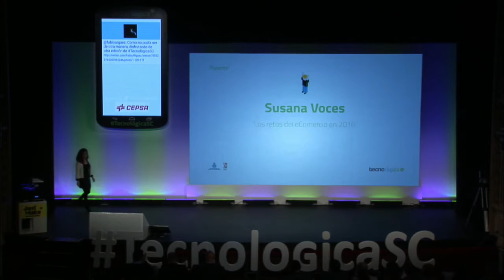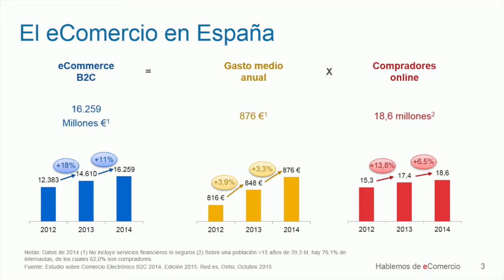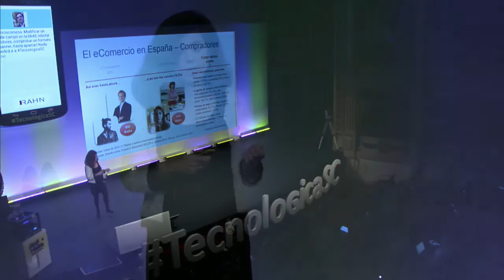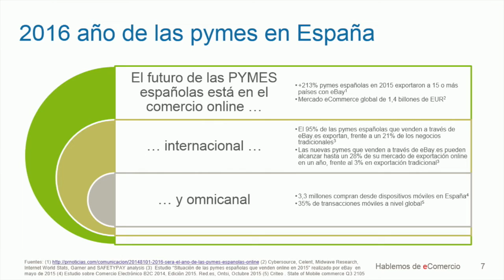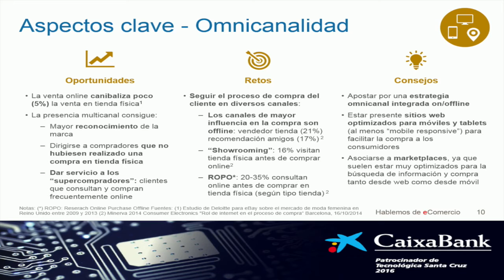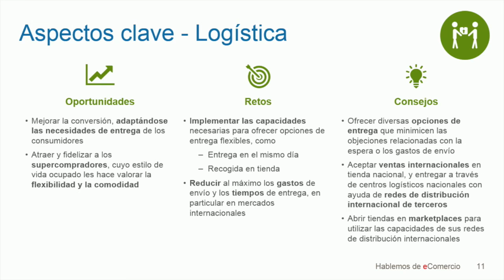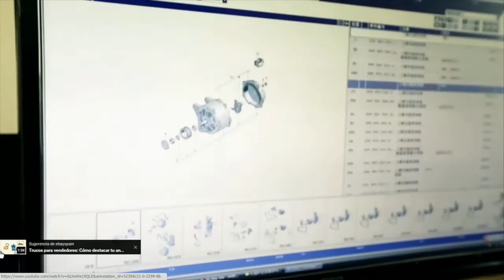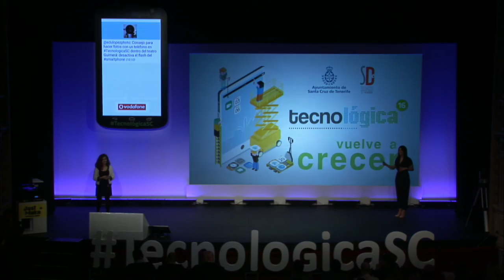Tecnológica 16: Susana Voces 'Los retos del eComercio en 2016'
Charla de Susana Voces @VocesSusana durante Tecnológica16, tecnologicasc, VI Encuentro de Innovación y Sociedad del Conocimiento, que tuvo lugar el 3 de marzo de 2016 en Santa Cruz de Tenerife